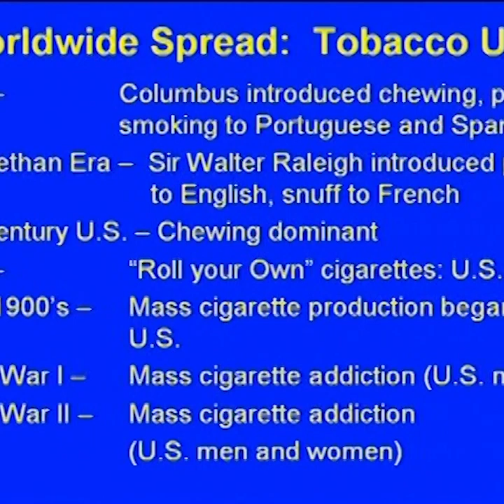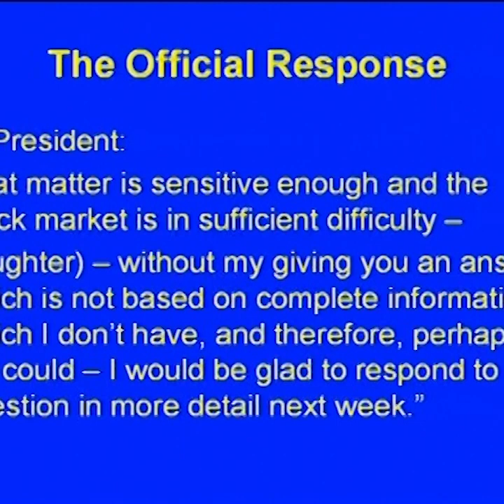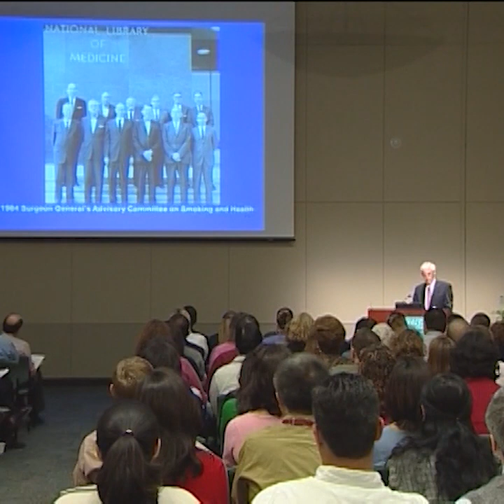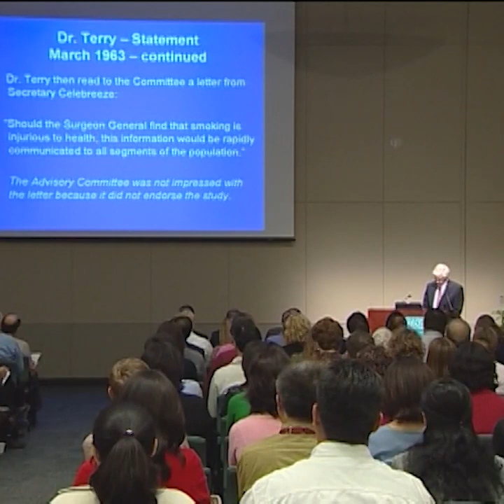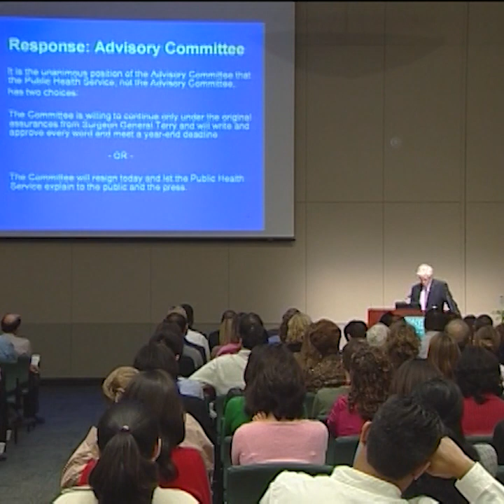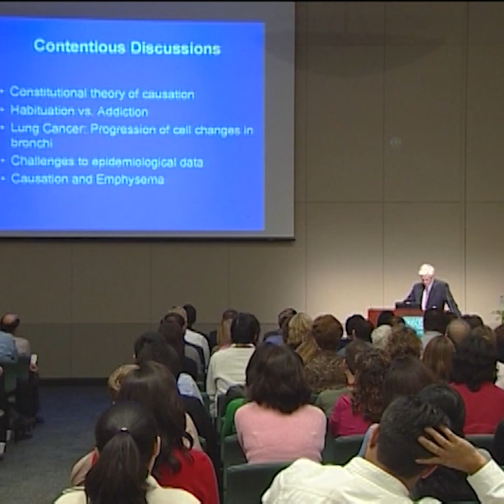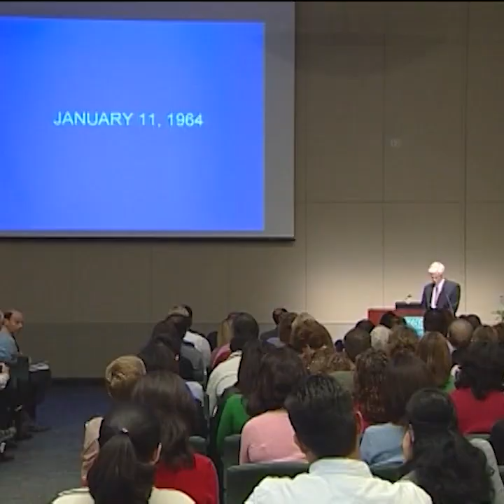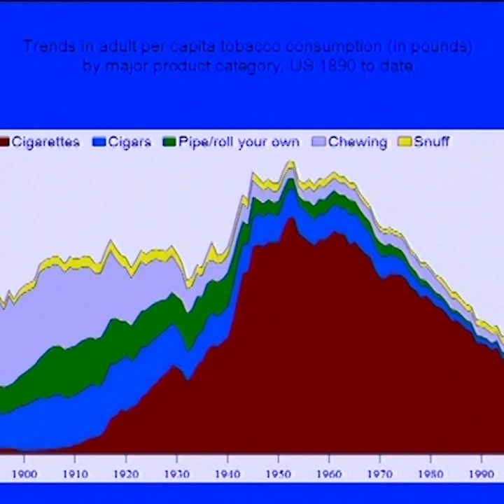How Political Pressure Almost Destroyed the 1964 Surgeon General's Report on Smoking and Health